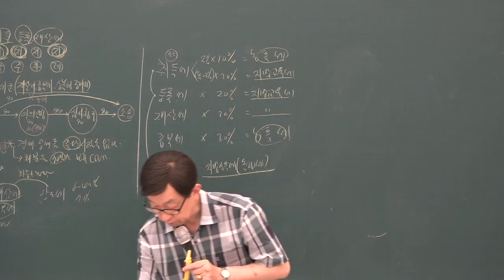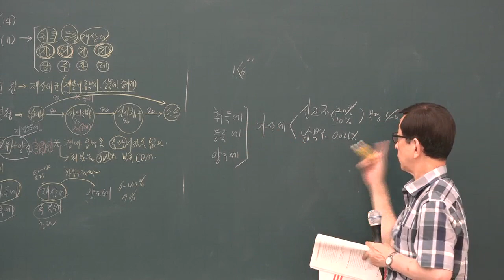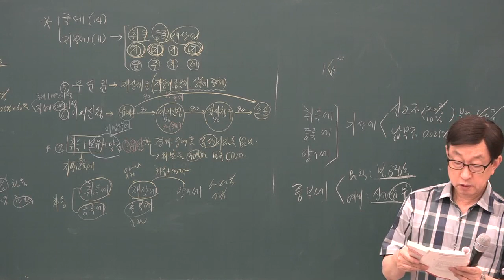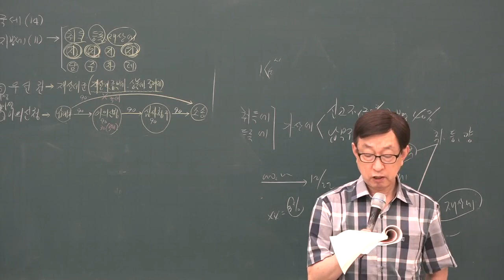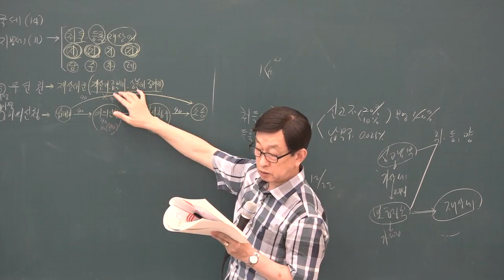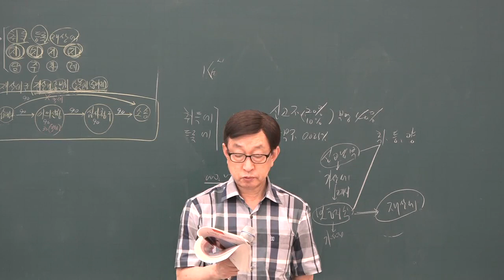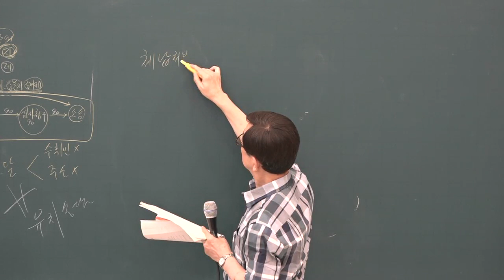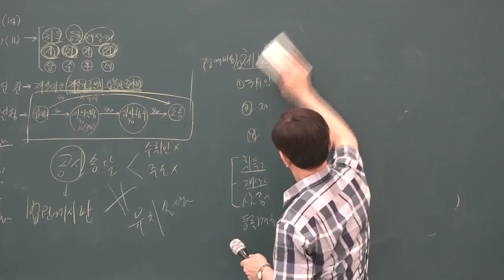[공전무] 2019년 공인중개사 부동산세법 문제풀이 8-13